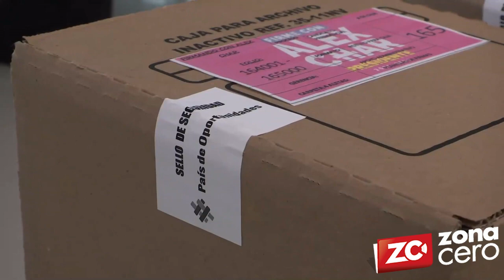Precandidatura de Alex Char en los últimos preparativos para entregar firmas